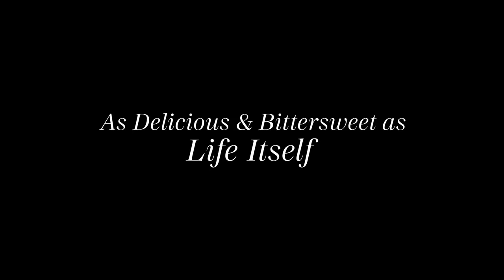From Scratch - Official Trailer | Zoe Saldaña - Eugenio Mastrandrea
Lino, a Sicilian cook, falls in love with Amahle "Amy" Wheeler, an American student studying in Italy. When Lino's health threatens the couple's future, the two families band together. Release date: October 21, 2022